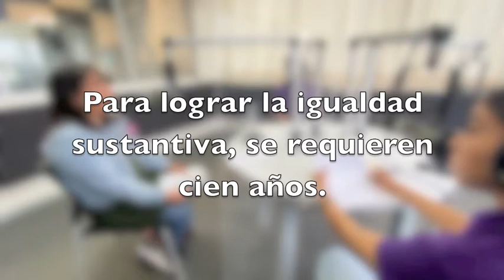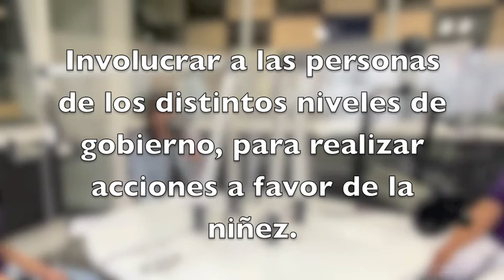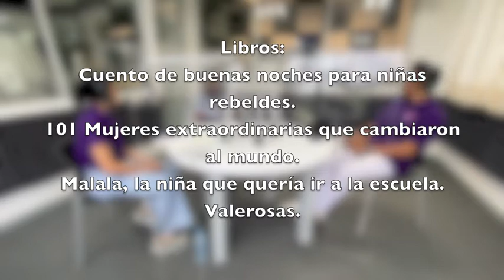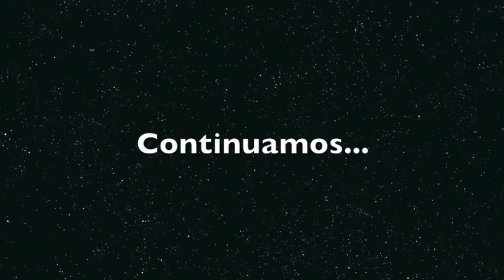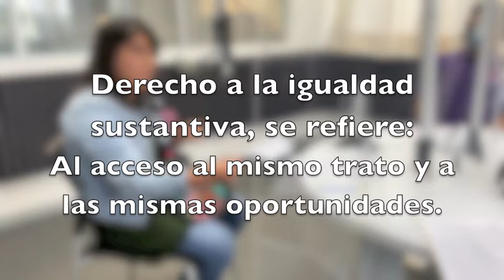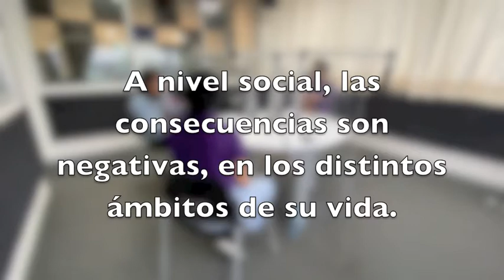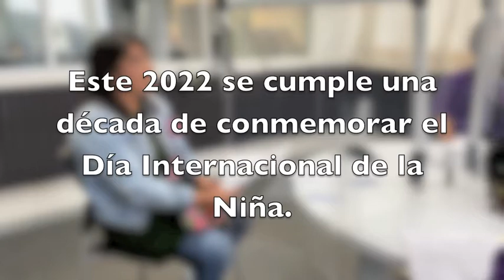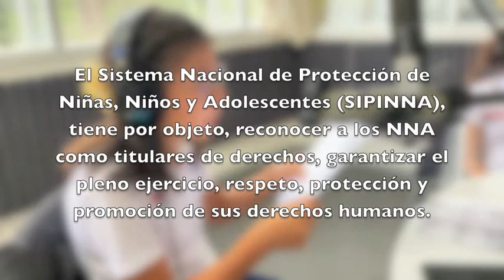ÚNETE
Día Internacional de la Niña, sus derechos, su fututo.